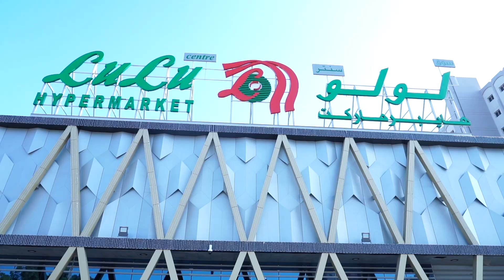കുവൈത്തിലെ പത്താമത് ലുലു ഹൈപ്പർ മാർക്കറ്റ് പ്രവർത്തനമാരംഭിച്ചു.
കുവൈത്ത് സിറ്റി: മിഡിൽ ഈസ്റ്റിലെ പ്രമുഖ റീട്ടേയ്ലറായ ലുലു ഗ്രൂപ്പിന്റെ കുവൈത്തിലെ പത്താമത് ഹൈപ്പർ മാർക്കറ്റ് ഫഹഹീലിൽ പ്രവർത്തനമാരംഭിച്ചു. കുവൈത്ത് വ്യവസായ വകുപ്പ് മേധാവി അബ്ദുൽ കരീം താഖി അബ്ദുൽ കരീമാണ് പുതിയ ഹൈപ്പർ മാർക്കറ്റ് ഉദ്ഘാടനം ചെയ്തത്.

ചടങ്ങിൽ യു.എ.ഇ, ഇന്ത്യ, മലേഷ്യ, ഫിലിപ്പൈൻസ്, ദക്ഷിണാഫ്രിക്ക, കെനിയ എന്നീ രാജ്യങ്ങളിലെ സ്ഥാനപതിമാരും സന്നിഹിതരായിരുന്നു.

ഒന്നര ലക്ഷം ചതുരശ്രയടി വിസ്തീർണ്ണത്തിൽ മൂന്ന് നിലകളിലാണ് പുതിയ ഹൈപ്പർ മാർക്കറ്റ് സ്ഥിതി ചെയ്യുന്നത്. ലുലു ഗ്രൂപ്പിന്റെ 184 മത് ഹൈപ്പർ മാർക്കറ്റാണിത്.

കുവൈത്തിൽ മൂന്ന് ഹൈപ്പർ മാർക്കറ്റുകൾ കൂടി ആരംഭിക്കുമെന്ന് ലുലു ഗ്രൂപ്പ് ചെയർമാൻ എം.എ. യൂസുഫലി പറഞ്ഞു. നവീനമായ ഷോപ്പിംഗ് അനുഭവമായിരിക്കും ഫഹാഹീലിലേ ഹൈപ്പർ മാർക്കറ്റ് ഉപഭോക്താക്കൾക്ക് നൽകുകയെന്നും അദ്ദേഹം പറഞ്ഞു.

അടുത്ത രണ്ട് വർഷത്തിനുള്ളിൽ ജി .സി.സി. രാജ്യങ്ങൾ, ഈജിപ്ത്, മലേഷ്യ, ഇന്തോനേഷ്യ എന്നിവിടങ്ങളിലായി ഇരുപത് ഹൈപ്പർ മാർക്കറ്റുകൾ ആരംഭിക്കുമെന്നും യൂസുഫലി പറഞ്ഞു.

ചടങ്ങിൽ ലുലു ഗ്രൂപ്പ് സി ഇ ഒ സൈഫി രുപാവാല, എക്സിക്യുട്ടീവ് ഡയറക്ടർ അഷ്‌റഫ് അലി എം. എ., ലുലു കുവൈത്ത് ഡയറക്‌ടർ മുഹമ്മദ് ഹാരിസ് എന്നിവരും സംബന്ധിച്ചു.

വൻ ജനാവലിയാണ് ഉദ്ഘാടന ചടങ്ങ് വീക്ഷിക്കാൻ ഫഹഹീലിൽ എത്തിയത്.